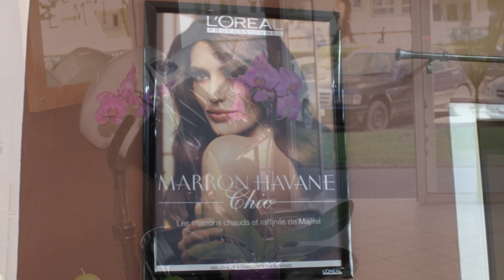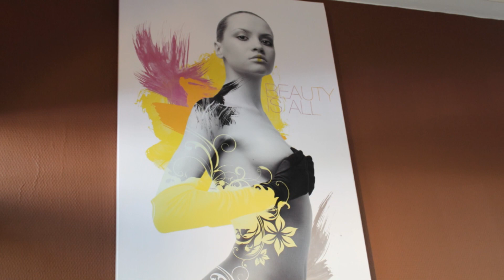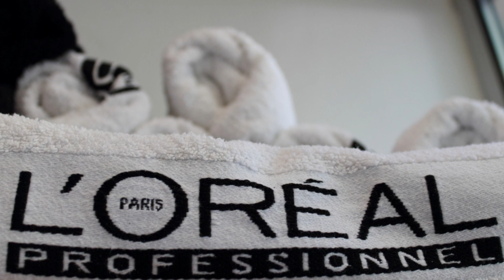Nouvelle Vague Coiffure Pau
salon de coiffure à Pau